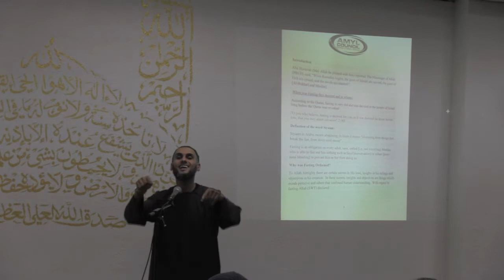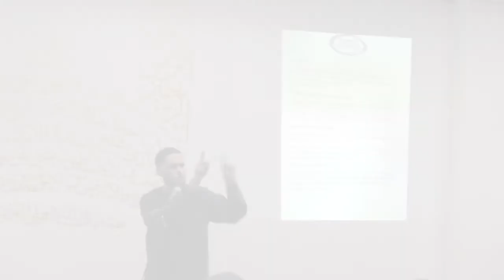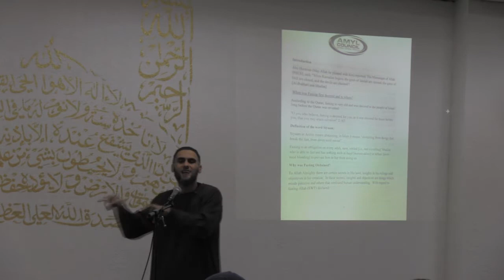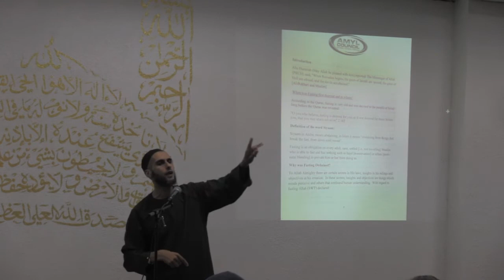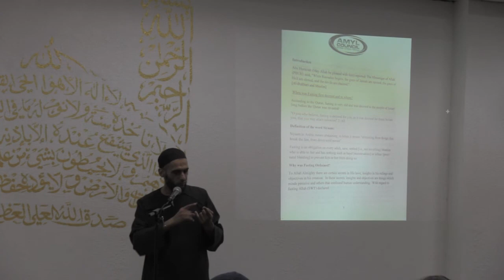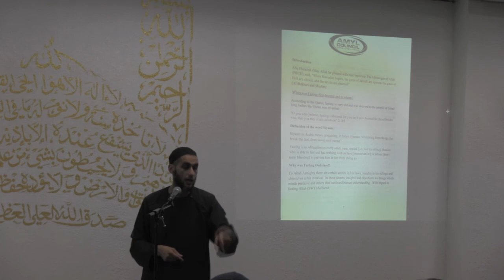Is Jannah Far?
Islamic Reminder By AbuFarah